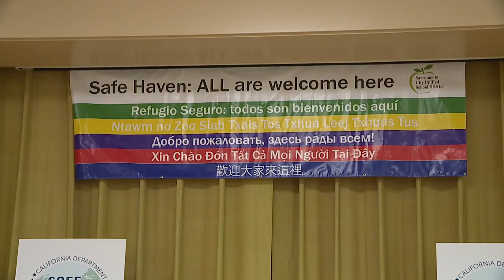5PM SAFE HAVEN SCHOOLS TORLAKSON AT OAK RIDGE PKG